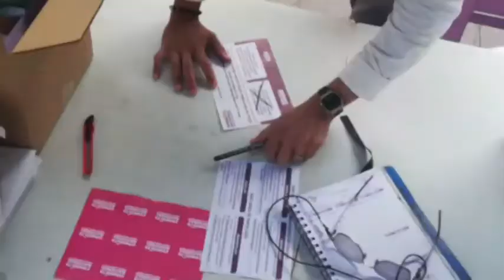Zfreporte: Inicia en Guanajuato la consulta nacional por el NAIM; casillas estarán abiertas 4 días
Guanajuato. La consulta nacional sobre el Nuevo Aeropuerto Internacional de México inició este jueves 25 y hasta el domingo 28 de octubre, promovida por el equipo de Andrés Manuel López Obrador, presidente electo.

En León el próximo Coordinador de Programas de Desarrollo del Gobierno Federal en Guanajuato, Mauricio Hernández Núñez se empeñó en defender la legalidad de la Consulta sobre el Nuevo Aeropuerto Internacional de México (NAIM); asegurando que se trata únicamente de un ejercicio ciudadano pese a estar orquestada por Andrés Manuel López Obrador, y a que es imposible duplicar votos.